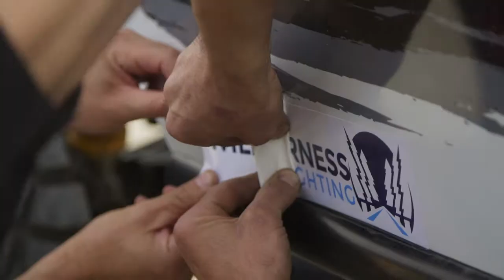2015 Maxxis King of Italy: Prolouge, June 19th